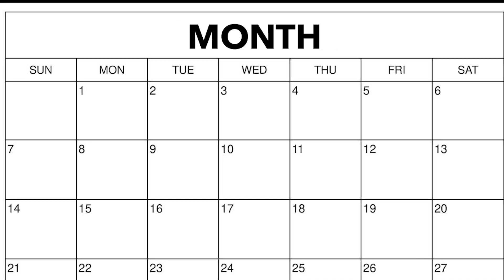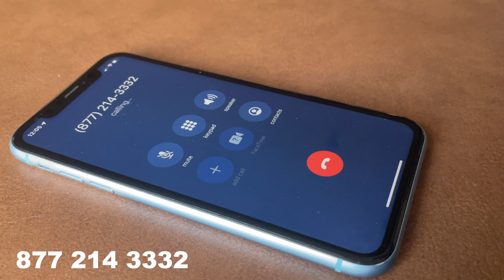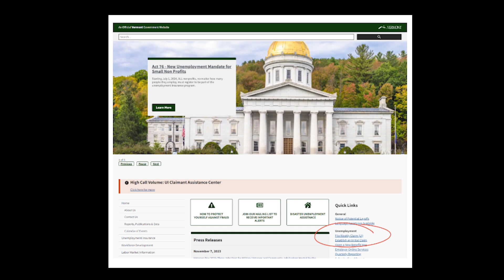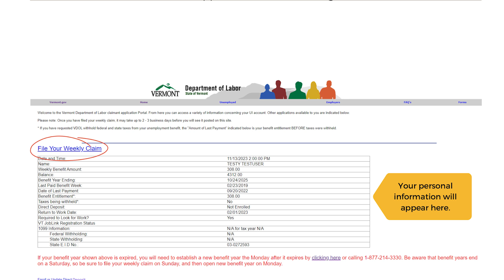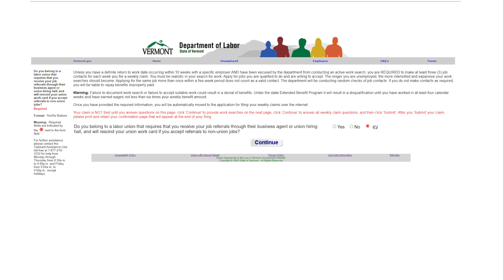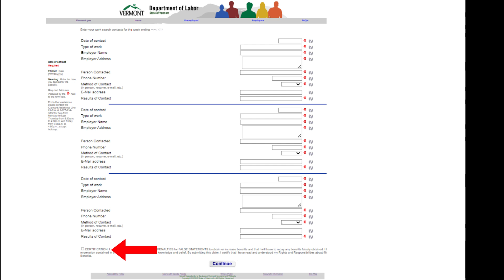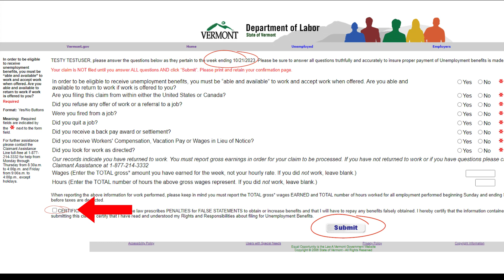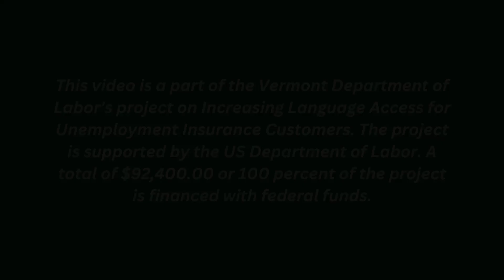Burmese: အလုပ်လက်မဲ့ အာမခံအတွက် အပတ်စဉ် တောင်းဆိုမှု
Filing a Weekly Claim for Unemployment Insurance

This video tells you how to file a “weekly claim” after you have applied for unemployment insurance, so that you can receive unemployment insurance payments. You will need to file a weekly claim for every week you are seeking payment. This includes weeks when your claim is under review or when you are waiting for payment details.
You need to file your claim between the Sunday and Friday AFTER the week you want to claim benefits for.
You will ONLY receive payments for weeks when your claim is filed on time.
At the beginning, filing your claim may seem difficult, but it will get easier and quicker with each submission.

Say your language in English and the staff person will connect you with an interpreter. Then, you can file your weekly claim over the phone.

If you do not need an interpreter AND you are not required to complete a work search, you can call the weekly claims phone line at 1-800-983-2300. Your call will not be answered by a person who you can ask for help – this is called an “automated line.”

 After you submit your unemployment insurance application, you will get an email message from the Department of Labor. Click on the link in the email to set up your online account on the “myVermont” website. If you cannot find the email, go to the Vermont Department of Labor’s website and click on “File Weekly Claim (UI).”

If you have not previously set up a “myVermont” account, you will need to create a new account.

When you create your account, you will also be asked to use a system that makes your account more secure by asking you to enter a code each time you log into your account. This is called “multi-factor authentication.” The system will text your phone a code each time you log into your account.
After logging in, you will need to enter the code and then click “Verify” to access the Unemployment Insurance website.

Click “Continue” to see your weekly claim information.

Review your details and make sure they are correct. Then click “File Your Weekly Claim.”
If you have already filed your claim for the previous week, you will not see the filing button     until the next claim period begins.

Next, if you are required to perform a work search, you will need to answer a question asking if you are a member of a union. Click either “yes” or “no”.

If you clicked “yes,” you will get assigned work by your labor union recruiter. If you clicked “no,” you will move on to enter your job search contacts.

Then click “Continue”

The next thing you will do is report job contacts. The information you provide is for job contacts made during the week that is listed at the top of the page.

To make sure you enter the information correctly, look at the left side of the screen. There are specific requirements for how you will need to enter information like phone numbers and dates.

When you are finished, review all your information to make sure it is correct. Then check the “Certification” box.

Click on “Continue” when done.

Next, you will need to provide information to confirm whether or not you are eligible to receive a payment for that week. Depending on how you answer the questions, your claim might need to be reviewed before it can be accepted. If it does need to be reviewed you will receive a message telling you to contact Claimant Assistance, and the weekly claim will not be accepted.
Answer all the questions by clicking “yes” or “no”.

If you worked during the week you are filing a claim for, report your gross wages. Gross wages are the total amount you earned BEFORE taxes were taken out. You also need to report the number of hours you worked that week. Report this information even if you have not yet been paid for the work.

Review all your information to make sure it is correct. Then check the “Certification” box.

 Next, click “Continue”.

You will see a screen confirming that your weekly claim was filed. There will be a “confirmation code” on the screen. Make a note of it and save it for your records.

Click “Continue” if you want to return to the Vermont Department of Labor website.

Remember to check your email and voicemail messages regularly in case the Department of Labor is trying to contact you.